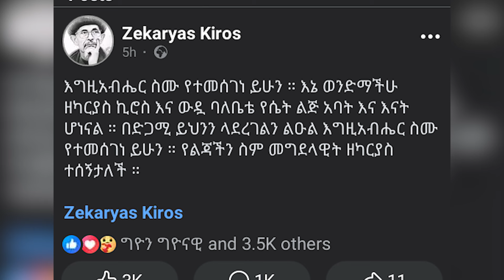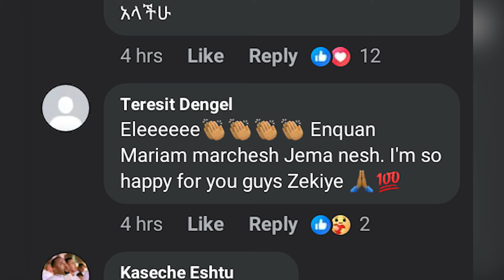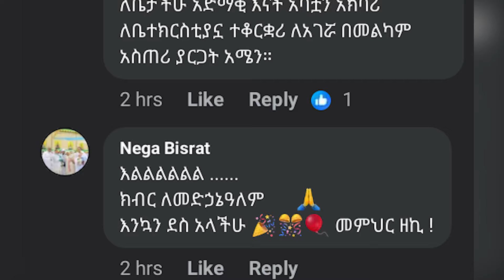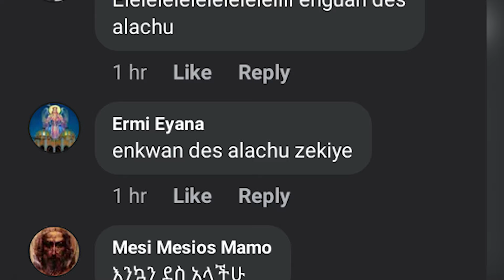እማማ ዝናሽ የልጅ ልጅ አገኙ | ዘኪ እና ቤቲ ሴት ልጅ ወለዱ || Emama zenash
ላይክ እና ሰብስክራይብ በማድረግ ትብብሮን ያሳዩን

እናመሰግናለን！！